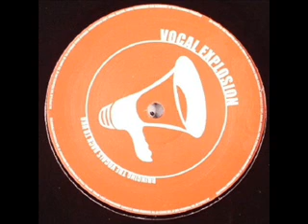DEZZ JONES - DONT LET ME FALL.